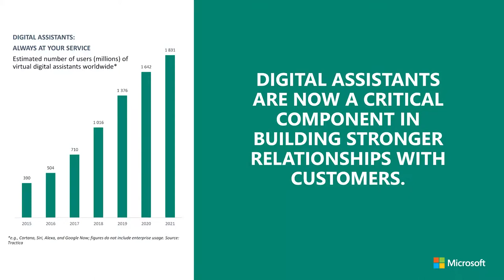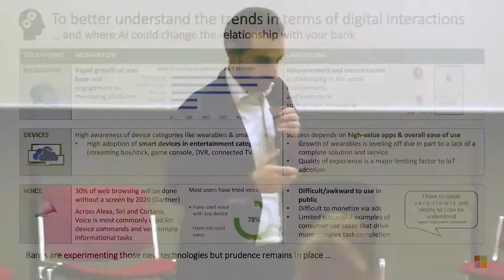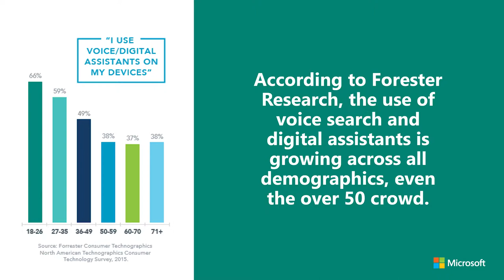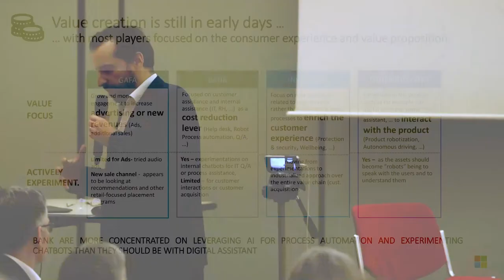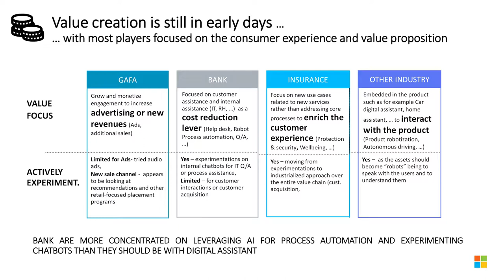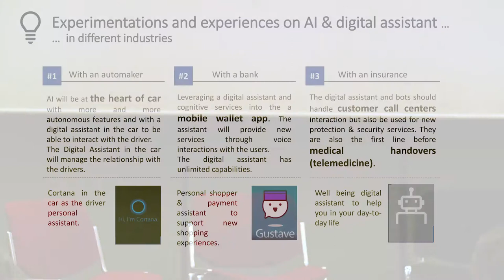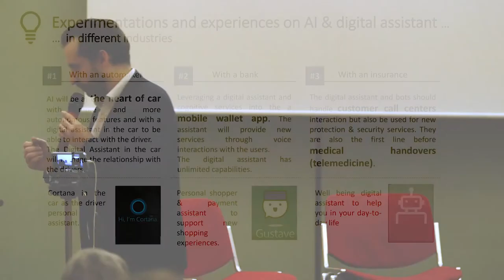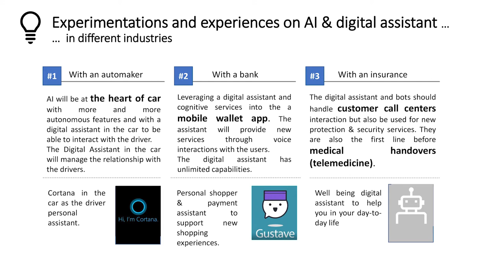L'IA et la banque - Présentation Microsoft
Le 13 février 2018, Talan organisait, en partenariat avec l'Ecole des Mines, la conférence : "L'IA et la banque : quelle relation avec mon banquier demain ?"

Retrouvez l'intégralité de la présentation de Renaud Chaleon, Stategy Advisor Lead Finance Industry de Microsoft.